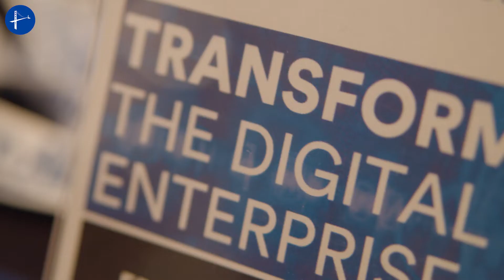Transformational CHRO & Benefits | Sponsor Testimonials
This is the data-driven, face-to-face solution you've been looking for. Build relationships with our S/VP & C-level members from Fortune 500 companies, get access to exclusive insights on your audience, and leverage our industry-leading ROI team for continued engagement.

The Millennium Alliance is a leading technology and business educational advisory firm with the sole mission of helping to transform the digital enterprise. Through our executive education platform, peer-to-peer learning model via our senior-level Assemblies, exclusive research projects conducted with Ivy League academic institutions, and our numerous digital properties, we have become a trusted source for real-world tangible learning and engagement opportunities for senior executives and their technology partners.

This all started in 2014 when our founders, Alex Sobol & Rob Davis decided to create the most intimate, high-level & exclusive in-person and online thinktank for leaders in a wide variety of industries within both the private and public sectors: The Millennium Alliance. Since its founding, Millennium has built a strong reputation nationwide, now with thousands of engaged Members, and was recently featured on the Inc. 5000 list of fastest-growing companies. The Millennium Alliance is headquartered in Midtown Manhattan.

The Millennium Alliance